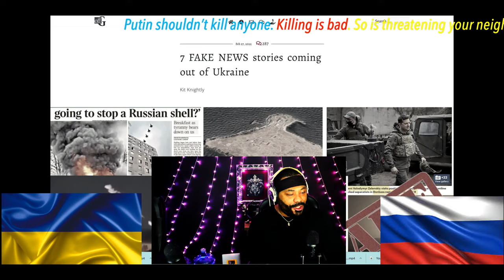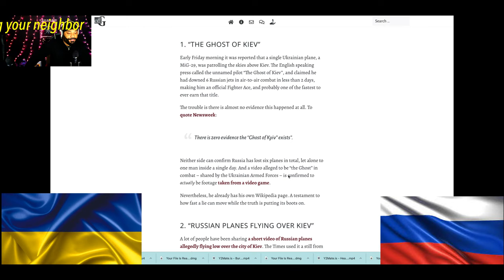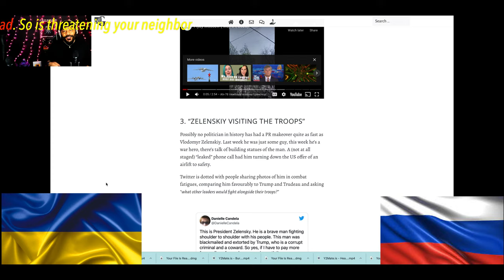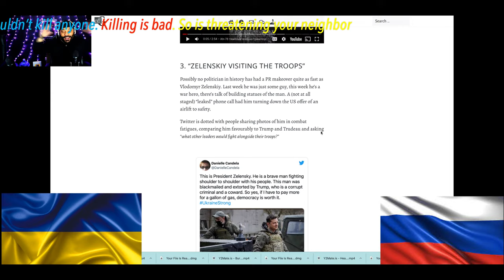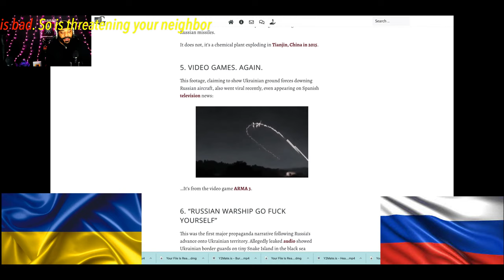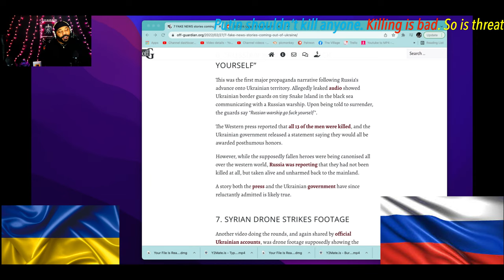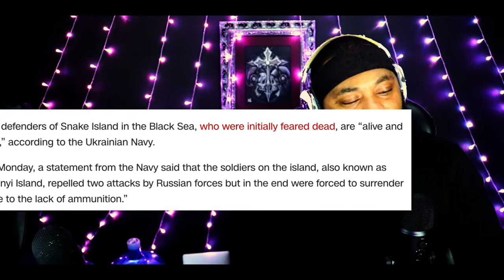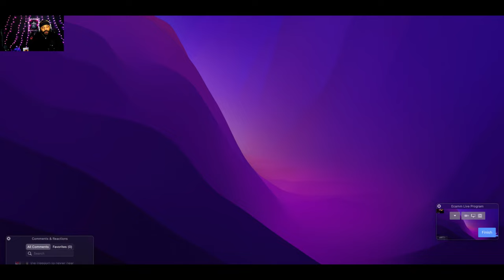Russia INVADES attacks Ukraine! The Ghost of Kyiv! The Heroes of Snake Island! Cenk uygur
VIN AND SORI break down the latest